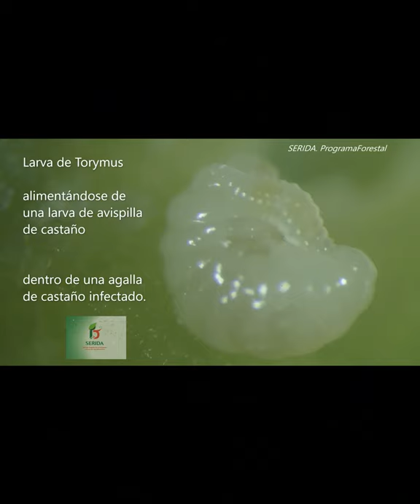Larva de Torymus parasitándo larva de avispilla de castaño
Dentro del seguimiento de la plaga de la avispilla del castaño, hemos observado, bajo la lupa, cómo una larva de Torymus se alimenta de una larva de avispilla, como parte de una lucha biológica por su supervivencia, dentro de una de las agallas formadas por la avispilla en tejido vegetal de castaño infectado.